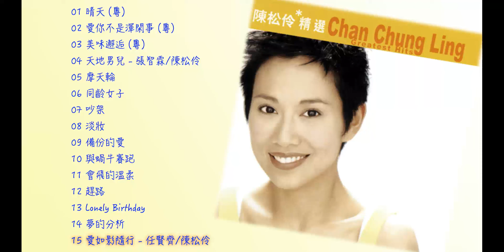滾石香港黃金十年系列 陳松伶精选 Chan Chung Ling Greatest Hits ｜ 懷舊的豬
01 00:00:00 晴天 (粵)
02 00:03:35 愛你不是渾閑事 (粵)
03 00:07:23 美味邂逅 (粵)
04 00:10:13 天地男兒 - 張智霖/陳松伶
05 00:14:43 摩天輪
06 00:19:21 同齡女子
07 00:23:04 吵架
08 00:27:44 淡妝
09 00:31:57 備份的愛
10 00:36:21 與蝸牛賽跑
11 00:40:12 會飛的溫柔
12 00:44:32 趕路
13 00:49:03 Lonely Birthday
14 00:53:38 夢的分析
15 00:57:19 愛如影隨行 - 任賢齊/陳松伶